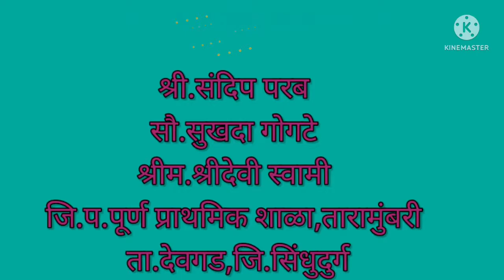८ वा आंतरराष्ट्रीय योग दिन दि.२१ जून २०२२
जि.प.पूर्ण प्राथमिक शाळा,तारामुंबरी
केंद्र- देवगड, ता.देवगड, जि.सिंधुदुर्ग.